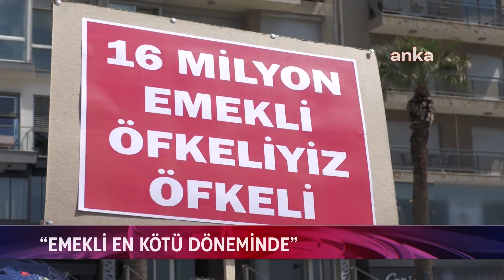EMEKLİLER İZMİR'DE MEYDANLARA ÇIKTI